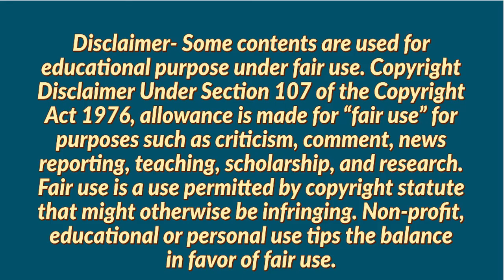ranchi jobs | ranchi job vacancy | jobs in ranchi jharkhand | private jobs in ranchi | Jun July 2021